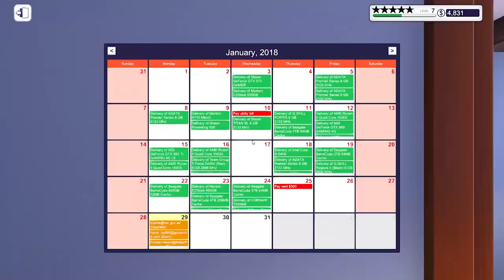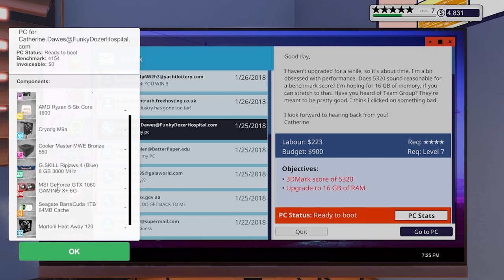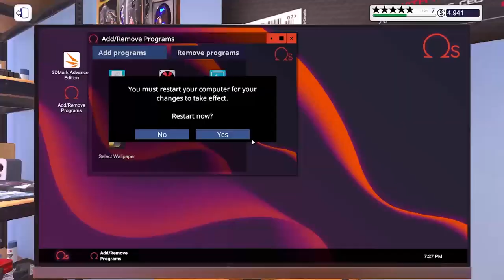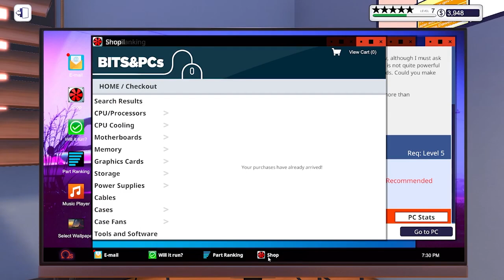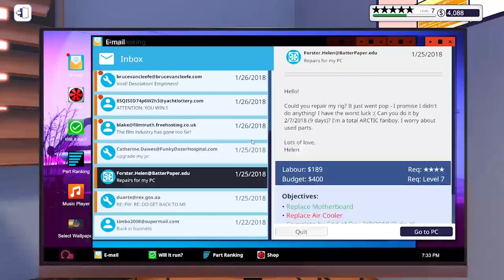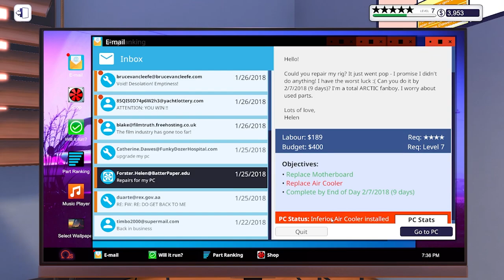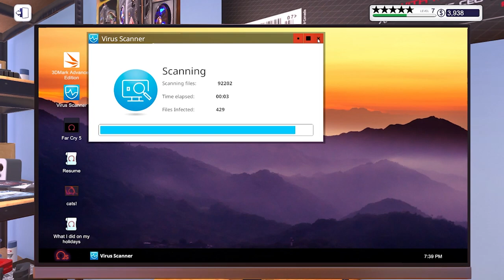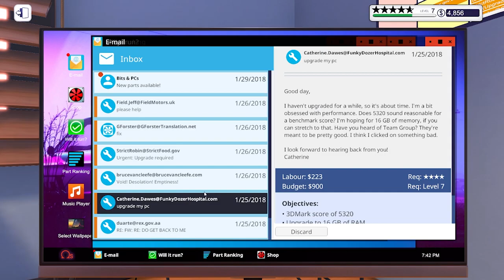PC Building Simulator - Part 16 - Issues with an Air Cooler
Today we have an issue with an air cooler on one of the computer builds.